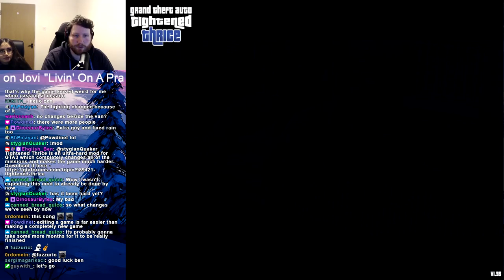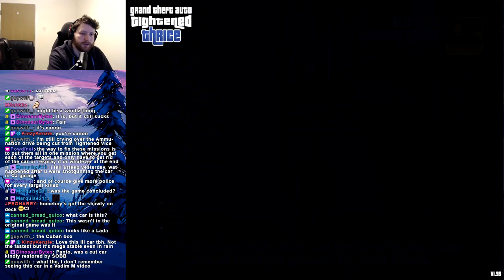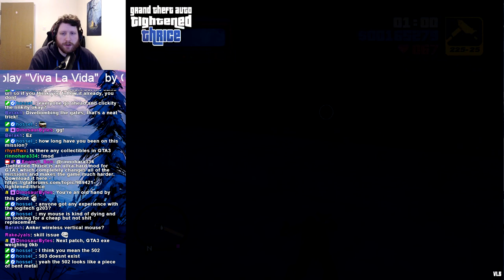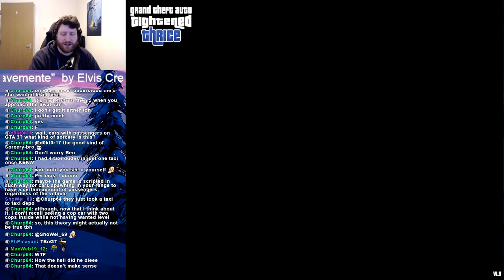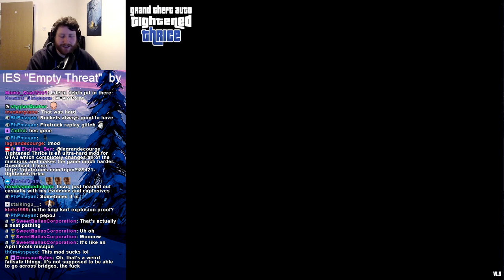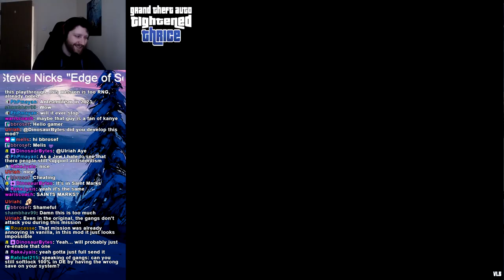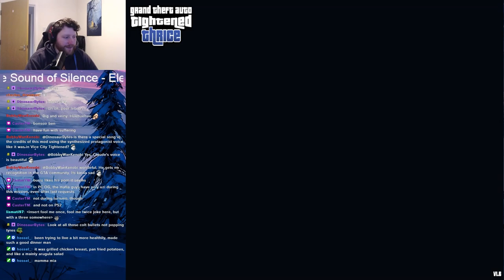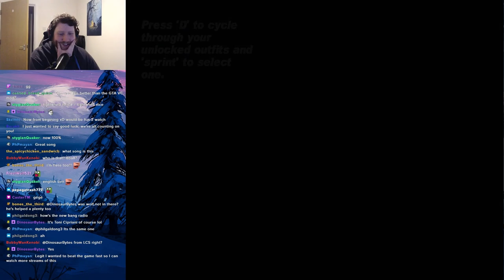Completing GTA3 On The Hardest Difficulty (Full Series)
What happens when the greatest GTA3 Speedrunner of all time chooses the hardest difficulty? Let's find out.

🏆 Interested in my best speedrun times? Check my speedrun profile

00:00 - Episode 1
55:53 - Episode 2
1:44:11 - Episode 3
2:43:40 - Episode 4
3:37:01 - Episode 5
4:37:04 - Episode 6
5:37:47 - Episode 7